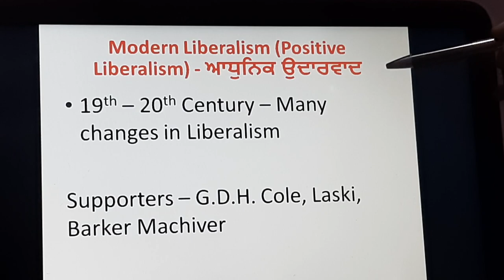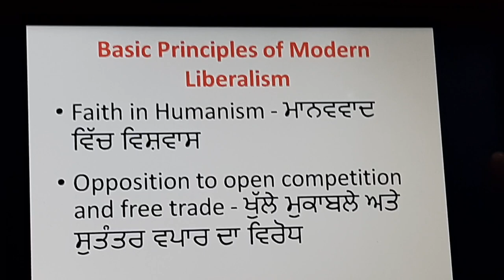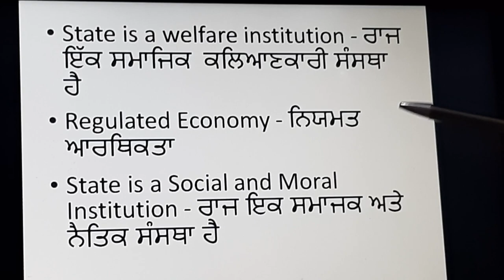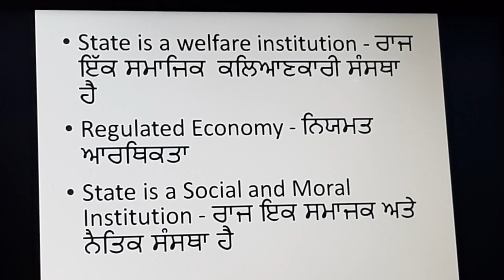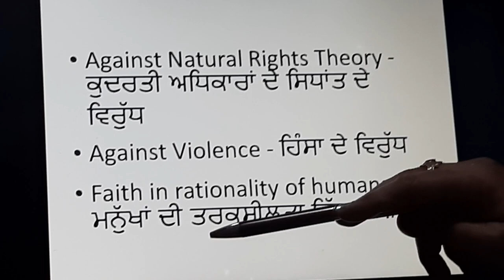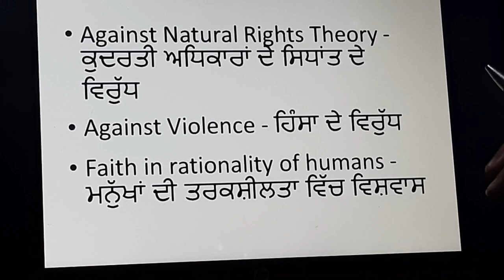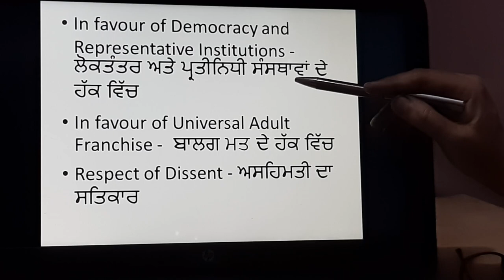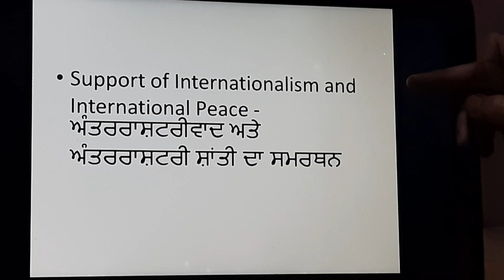LIBERALISM PART-3 Political Science 10+2 by Harminder Kaur Lecturer Political Science, GSSS Manauli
LIBERALISM PART-3 Political Science 10+2 Punjab School Education Board, by Harminder Kaur  Lecturer Political Science, Govt. Sr. Senior Secondary School, Manauli, Mohali.